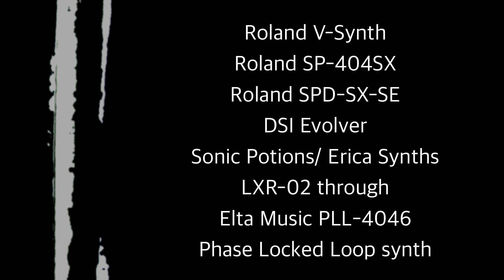STR8 SOUNDS "You Have Wings"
Synthpop soundscape with Roland V-Synth, Roland SP-404SX, Roland SPD-SX-SE, Sonic Potions / Erica Synths LXR-02 through Elta Music PLL-4046 phase locked loop synthesizer.  Video recorded on iPad Pro with Zoom iQ7 mid-side stereo microphone on 120 degree separation setting. *** FIND MORE Str8 Sounds: